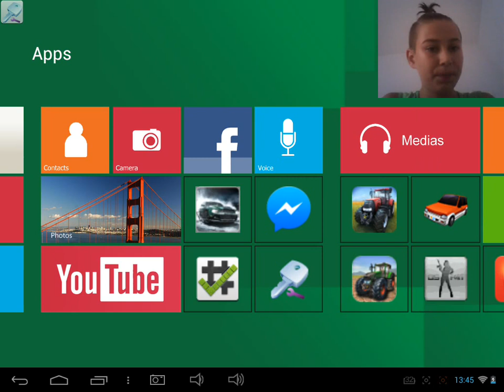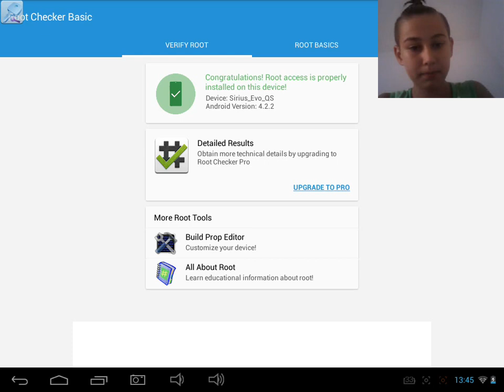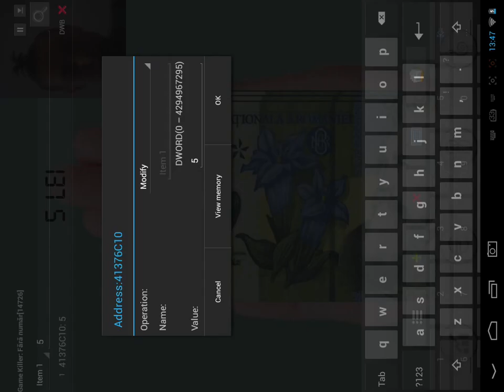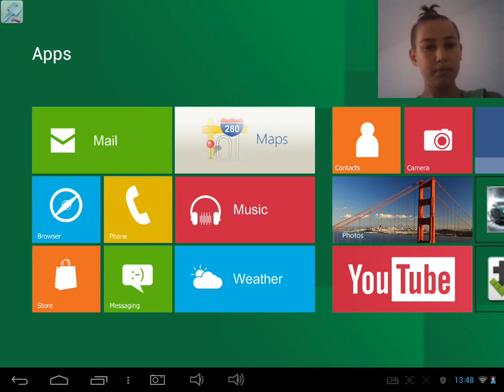cum sa faci hack pentru orice joc pe android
Salut tuturor,in videoul acesta v-am aratat cum sa va faceti hack la orice joc.Daca ati incercat sa faceti ce am facut eu dar cu alt joc sau chiar cu acelasi joc si nu va mers imi trimiteti un email pe: iar eu imi voi instala jocul si ii voi face hack si vil voi trimite pe email